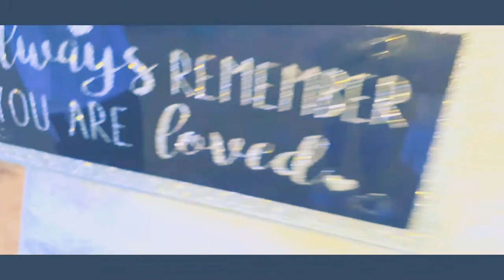MASTER KENNY X HACNARAPPER-SOULMATE(OFFICIAL_MUSIC_VIDEO)(03:42)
Master Kenny Features young upcoming rapper from his home ground(Hecnarapper).The aim is to bring good music to the people.